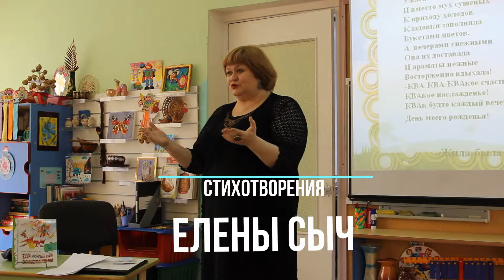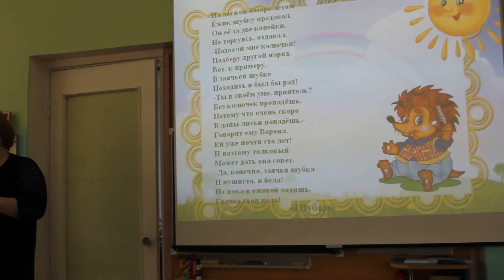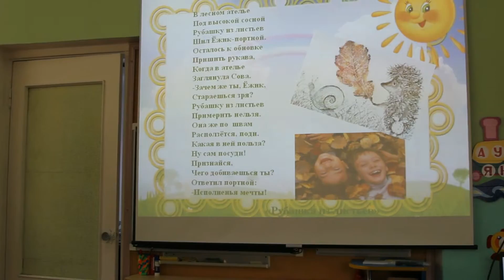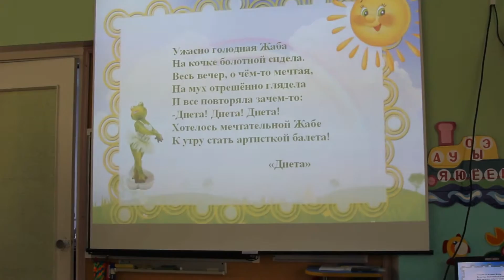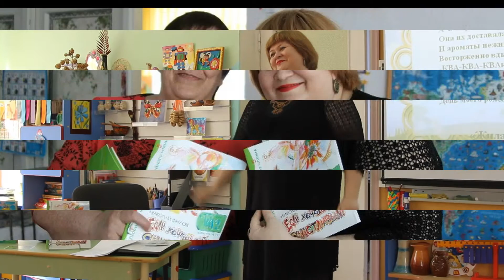Шилову-УРА! Копейск, 2016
Праздник "Шилову-УРА!" состоялся 12 апреля 2016 года, в 27 детском саду г. Копейск Челябинской области. Организатор и сценарист праздника - библиотекарь Татьяна Сергеевна Алексанрова (ДБ "Теплый дом"). Воспитатели группы "Ручеек", воспитанники которой читают стихи Шилова, - Галина Алексеевна Косаренко и Любовь Александровна Кадочникова. В празднике приняла участие поэт Елена Сыч. Дети читают стихи Николая Шилова и Елены Сыч. Звучит песня "Здравствуйте!" на стихотворение Николая Шилова композитора Елены Попляновой в исполнении хора ДШИ № 3 г. Нижний Тагил Свердловской области.
Проект "Год семейного чтения памяти Н. П. Шилова" (автор проекта М.Волкова) (методические материалы, отчеты о мероприятиях)